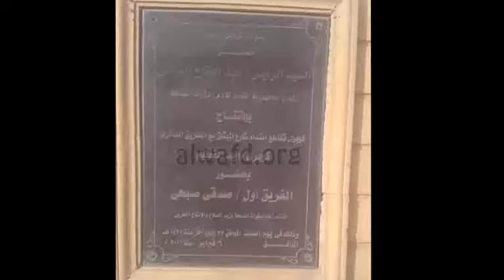الإهمال يلتهم كوبري ماجد الفطيم بعد عام من افتتاحه